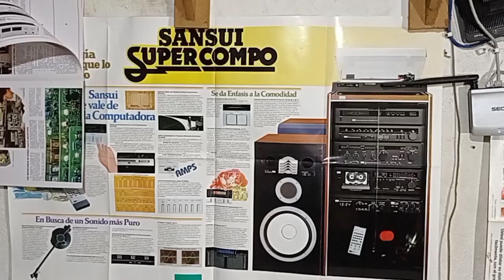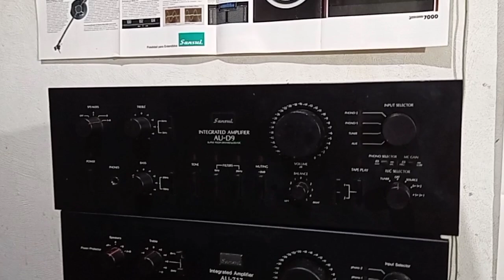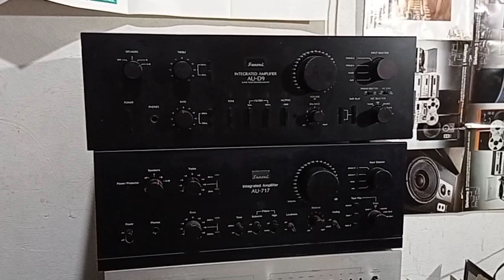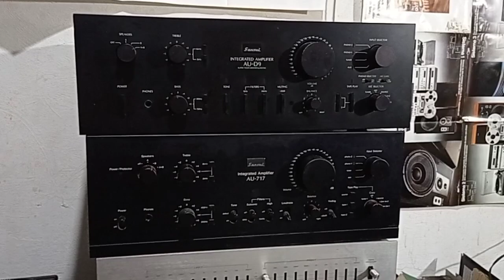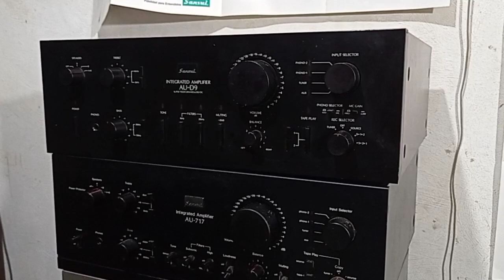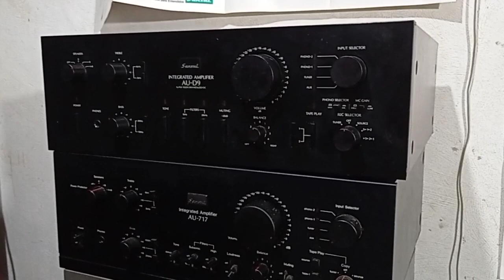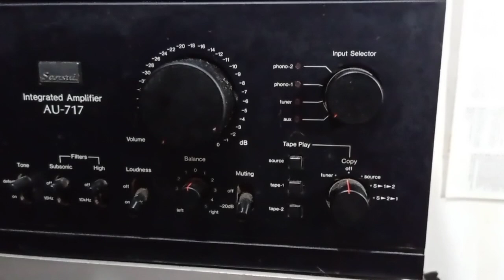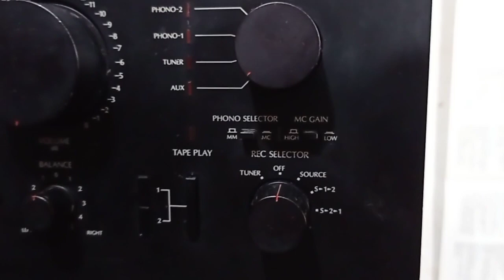Sansui AU-D9 restauración 3 de 9 sección phono